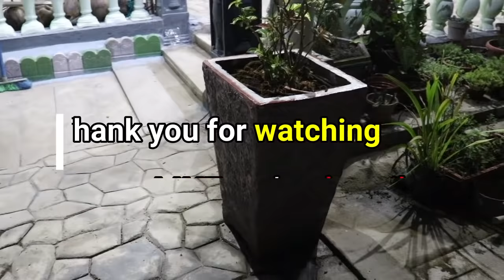Making Big Flower Pot Using Cement; Big Concrete Flower Pot DIY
In this video I will show you how I make this Big Flower Pot using cement.

Track 2 0:06:59 Jason Shaw - Cryin in my Beer
Track 3 0:10:53 Jason Shaw - Solo Acoustic Guitar

Remind me to do the same on your channel. We work together to succeed together and be great together.